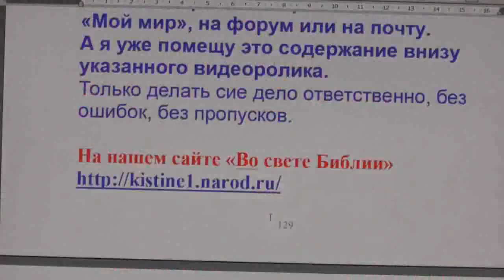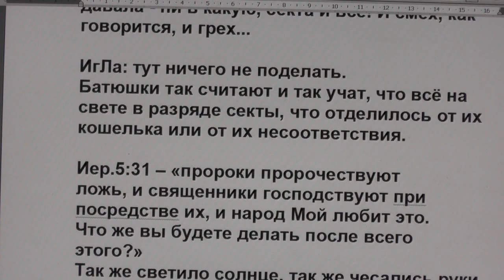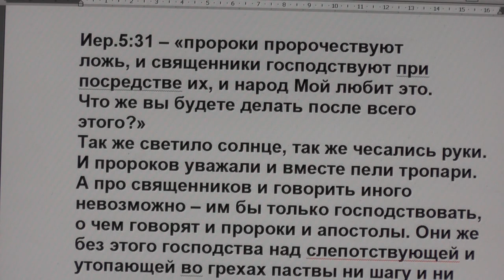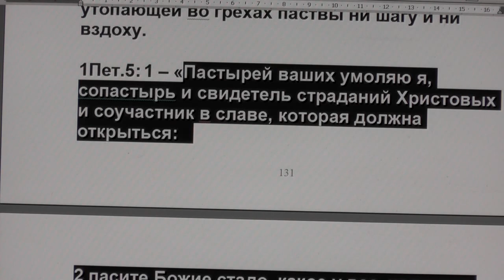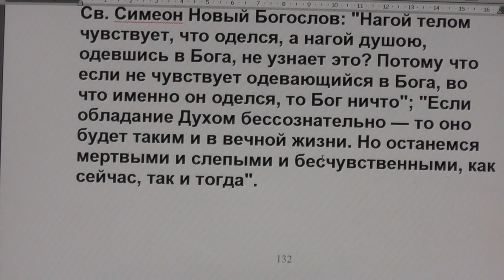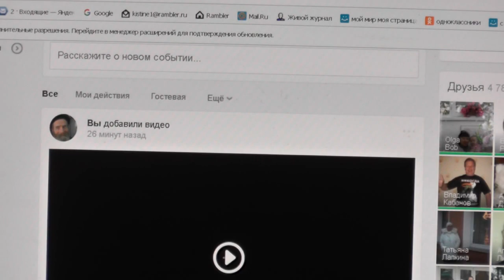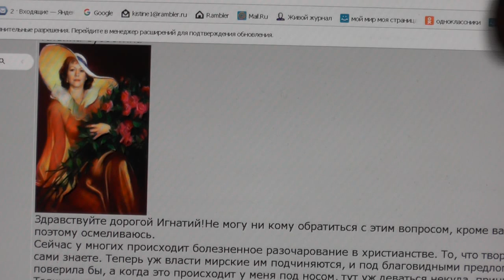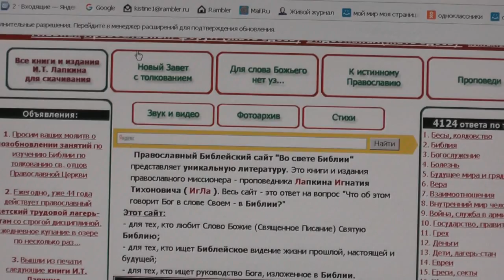№137. Вопросы и события дня. Задавайте вопросы. 26. 04. 2016